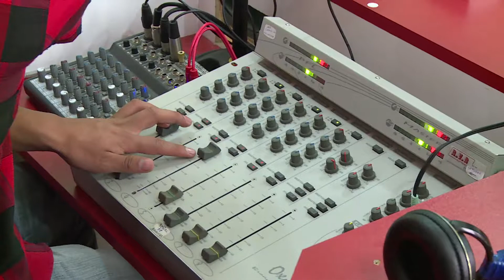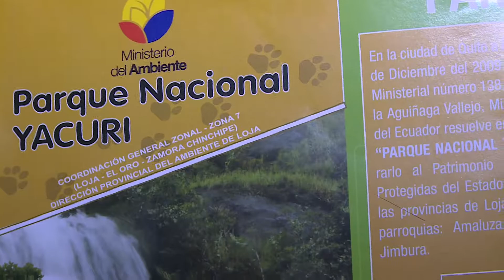Informe Semanal Gobernación